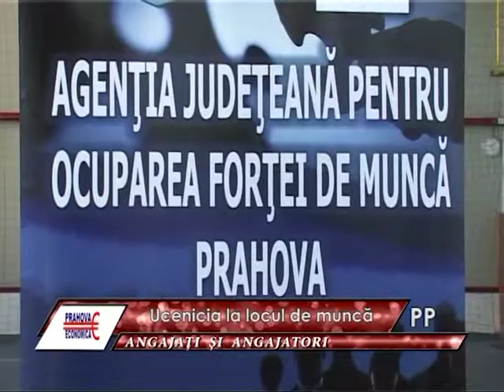Prahova Economica_Angajati si angajatori_02.05.2013